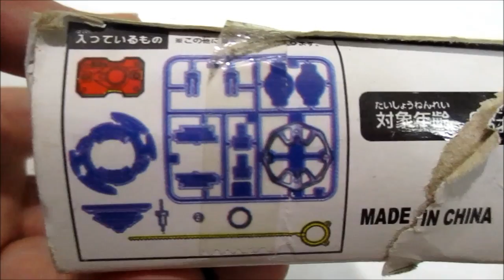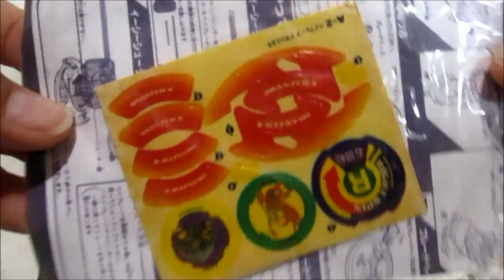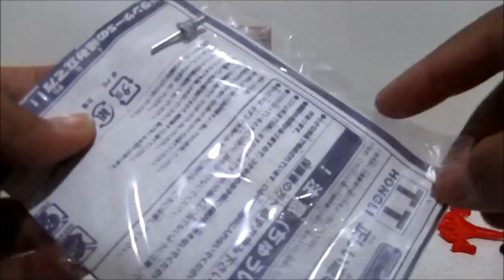Unboxing Beyblade Dranzer S Bootleg